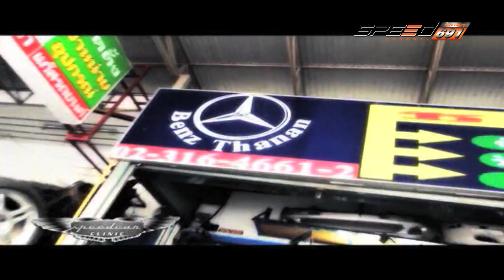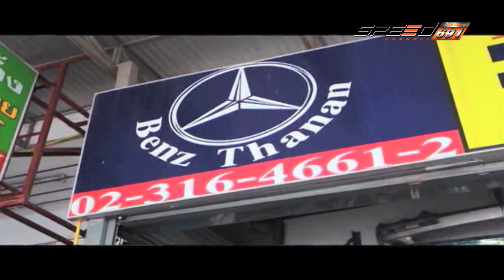SPEED CAR CLINIC 17 07 2016 B4